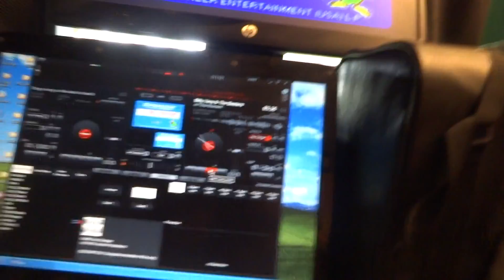AT THIS MOMENT